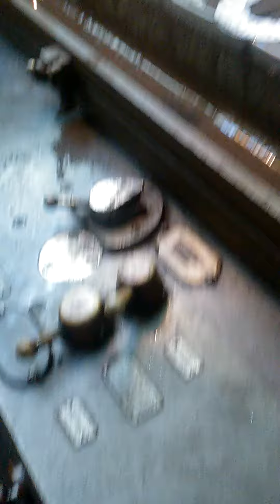Восстановление дисков фрикциона 1К63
На токарно-винторезных станках довольно часто по разным причинам выходит из строя фрикцион. Одной из причин является пригорание и залипание  фрикционных дисков. Для восстановления работоспособности в данном случае достаточно прошлифовать фрикционные диски и восстановить плоскостность дисков.